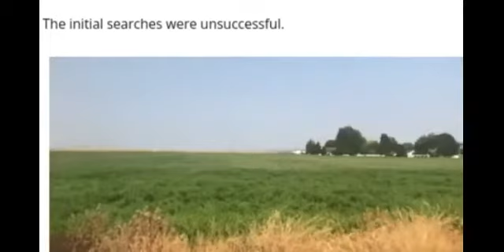Michael Vaughan Missing Child Alert